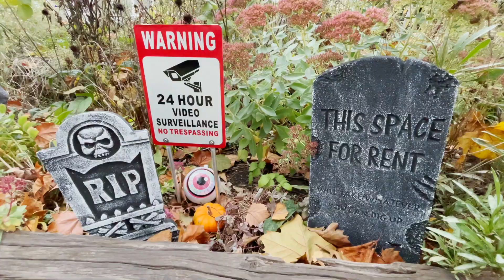Halloween Beggars' Night 2023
I made some spooky/chaotic sounds to play on our front porch while we give out candy to trick-or-treaters for Halloween this year. The video is a one minute excerpt of that. And the video also showcases what my totally normal front yard looks like during a typical day.

Have you ever used your synth gear during trick-or-treating?

Details on the noise you are hearing:
I put Donovan’s song Season of the Witch into an ADDAC 112 Looper & Granular Processor, and that is only playing two or three grains at a time. During trick-or-treating I’ll probably turn on the loop of the original song, have the loop be as or more prominent than the grains, and only do one or two grains at a time. The other sounds are the separate sides of Winterbloom’s Castor & Pollux being sequenced by two Music Thing Turing Machine modules, quantized to key of A by Tenderfoot Quad Quantizer to try to align with the Donovan song, then put into a Make Noise Optomix, with envelopes coming from an ADDAC 506 Stochastic Function Generator with a moderately wide min/max for rise/fall. The Optomix was put into a Strymon Magneto with relatively high repeats/feedback. I also used envelopes from the ADDAC 506 to modulate the pulse width on Castor & Pollux. For one side of Castor & Pollux I mixed its direct outs of the different oscillator shapes using LFOs and VCAs, and I’d like to experiment more with that in the future.